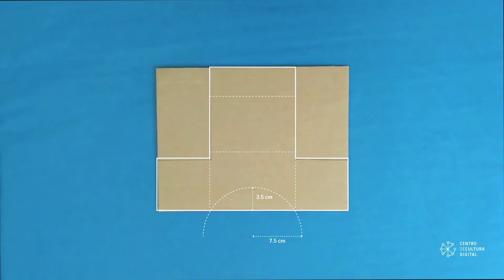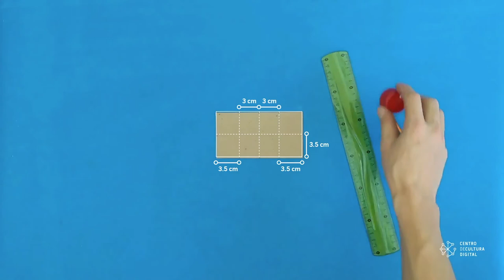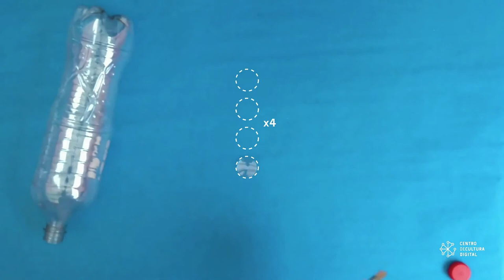Instrucciones para armar tu Cardboard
Siguiendo estas sencillas instrucciones podrás armar tu propio visor para ver contenidos en 360 grados.